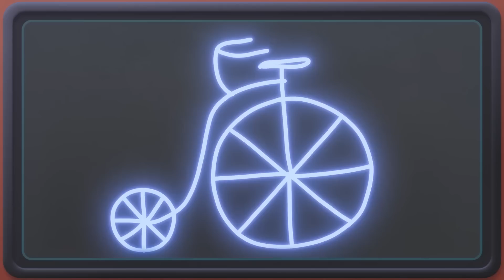I Don't Want to Be a Donkey! | SUNNY BUNNIES | Cartoons for Kids | WildBrain Zoo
The easiest way to look a princess in the blink of an eye is to have a photo taken in a pretty princess outfit. Want to become a brave knight?  Easy - here's a suit of armour for you too. But be quick - as there may be not enough outfits available for everyone.

FOR SUNNY BUNNIES MERCHANDISE, BOOKS & GAME:
UK: